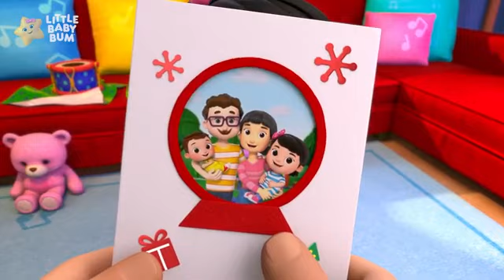Little Baby Bum Merry Christmas Song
Merry Christmas From Moonbug Entertainment